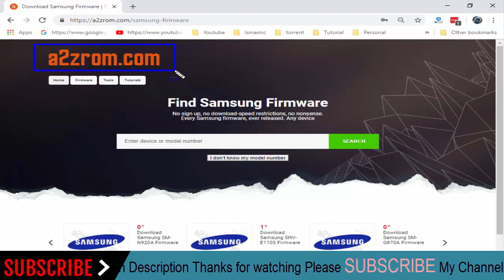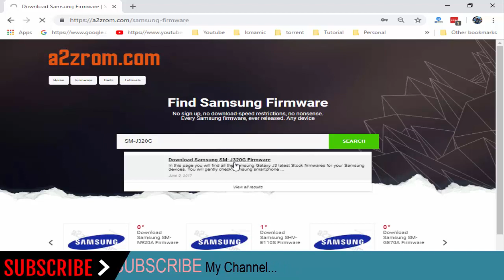How To Download Samsung Galaxy J3 SM-J320G Stock Firmware (Flash File) For Update Android Device